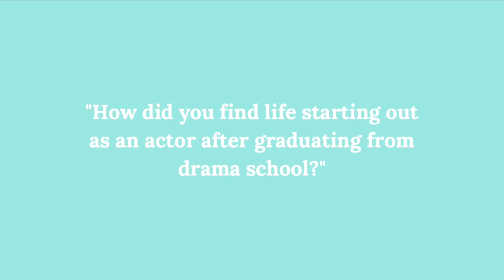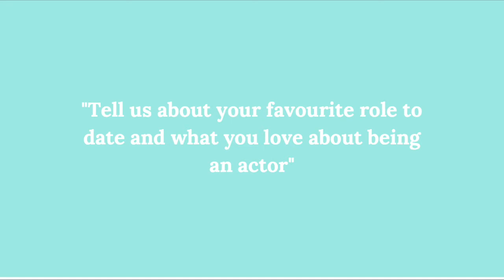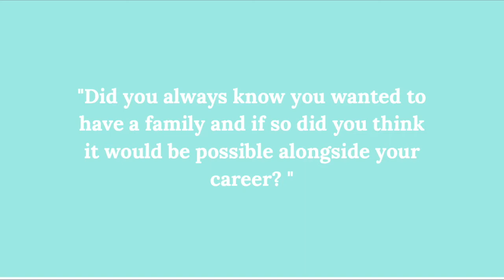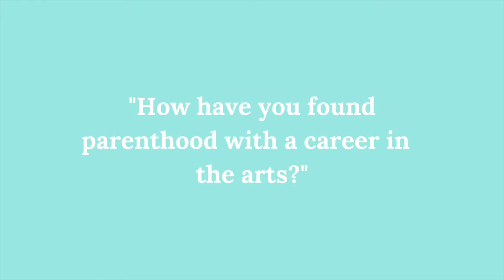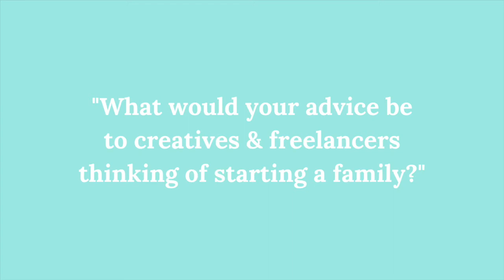Bea & Co with Rosalie Craig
Our Creative Eleanor De Rohan chats to actress Rosalie Craig about her career, motherhood, childcare and using Bea & Co's creative sitters!